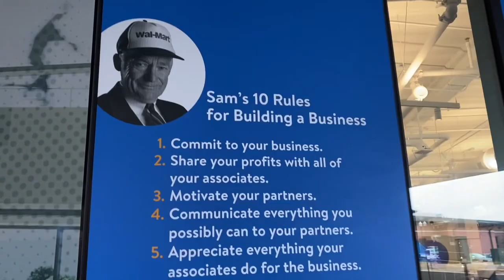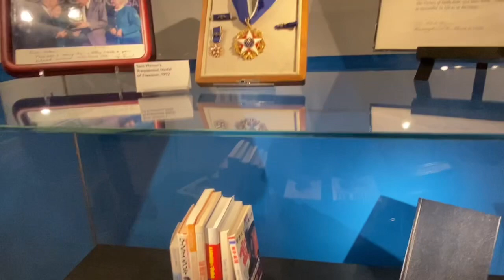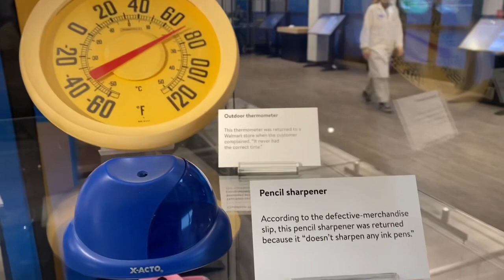The Walmart Museum - Relocated until 2024!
We took a ride to Bentonville, AR in hopes of visiting the Walmart Museum… to our disappointment, it moved and is being renovated for 2 years!!